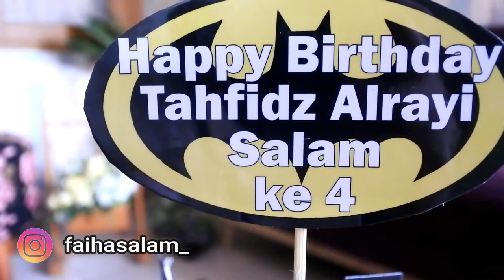RAYI DAPAT MISTERI BOX DI ULANG TAHUN YANG KE-4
Barakallah fii umrik
Selamat ulang tahun rayi...
haii sobat faiha rayi, video kali ini adalah video saat Rayi berulang tahun yang ke-4. alhamdulillah.. walau hanya perayaan sederhana tapi cukup membuat Rayi senang.
nah bedanya dari ulangtahun yang sebelumnya, kali ini Rayi dapat hadiah misteri box yang ukurannya cukup besar. nah sobat nonton sampai selesai ya video RAYI DAPAT MISTERI BOX DI ULANG TAHUN KE-4.